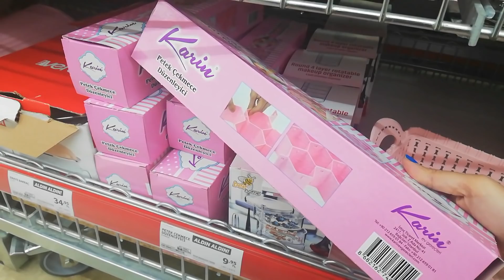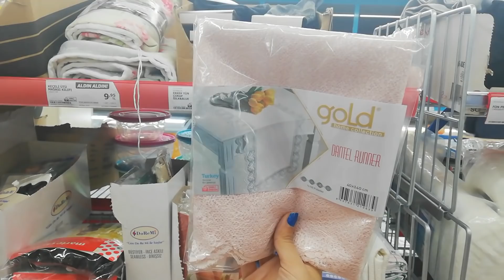AKTÜEL ÜRÜNLER A101 (2-9MAYIS 2019) BU HAFTA KAÇMAZ